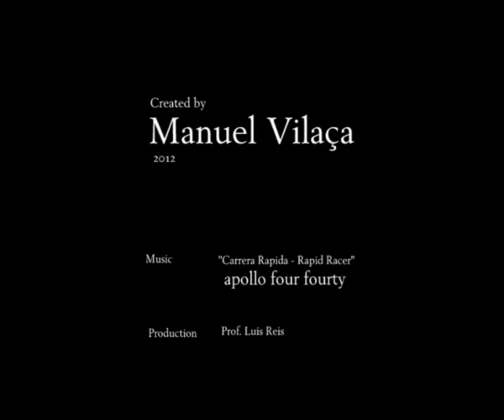17 X - Acto de Barcelos LUÍS REIS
Trabalho de tridimensionalização da obra "X Acto de Barcelos" de LUÍS REIS executado pelo aluno Manuel Vilaça, da Escola Secundária José Falcão - Coimbra - Portugal; no âmbito do projecto "Learning Europe by Art" integrado no programa europeu Comenius.

Working a painture in to 3D of "X Acto de Barcelos" from LUÍS REIS, performed by the student  Manuel Vilaça, in the Escola Secundária José Falcão - Coimbra - Portugal, under the project "Learning Europe by Art" integrated in the European Programme Comenius.

Les travaux tridimensionel "X Acto de Barcelos" de LUÍS REIS, géré par l'élève Manuel Vilaça, de la écolle Escola Secundária José Falcão - Coimbra - Portugal, dans le cadre du projet «Learning Europe by Art" intégré dans l'Union européenne Comenius.